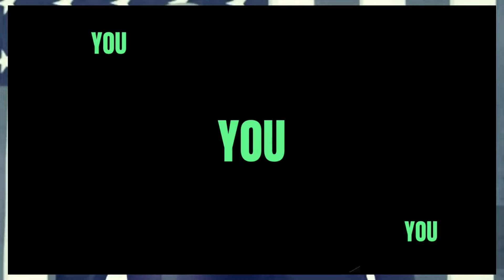TRUMP BIO PIC 'THE APPRENTICE' PREMIERE STUNS CANNES 1ST LOOK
theapprentice cannesfilmfestival sebastianstan TRUMP BIO PIC 'THE APPRENTICE' PREMIERE STUNS CANNES 1ST LOOK